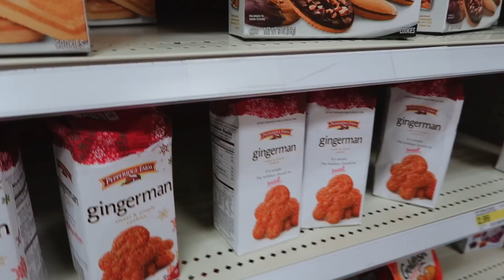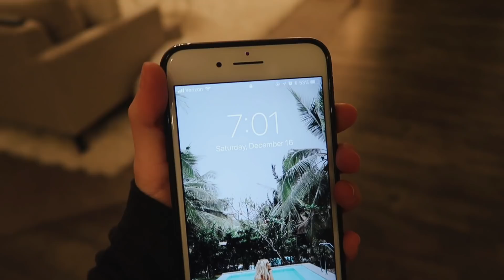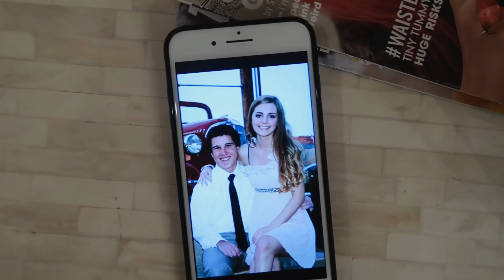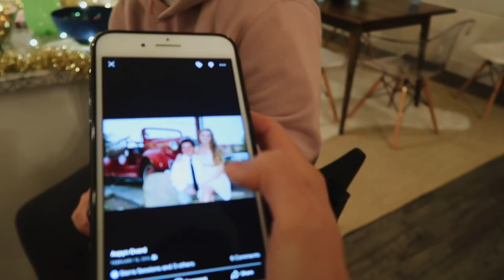CUTEST GIRL AT THE CHRISTMAS PARTY!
We are giving away another box of makeup!
To win you must:
2) Follow @AspynOvard and @ParkerJFerris on Instagram and Twitter
3) Comment on @AspynOvard's last IG pic with SecretGiveaway18

FOLLOW US //

SHOP EQUIPMENT //

OTHER LINKS //